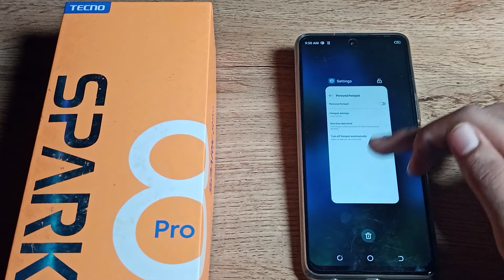How to check Hotspot Device Name in Tecno spark 8 Pro phone, Hotspot setting